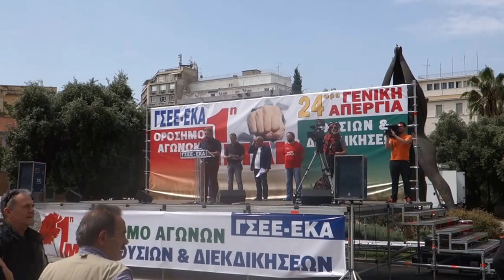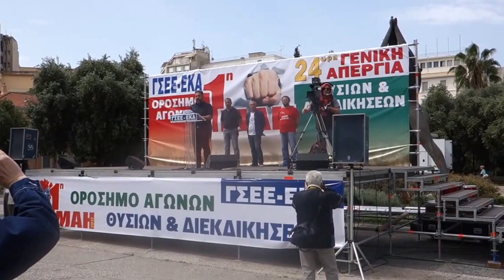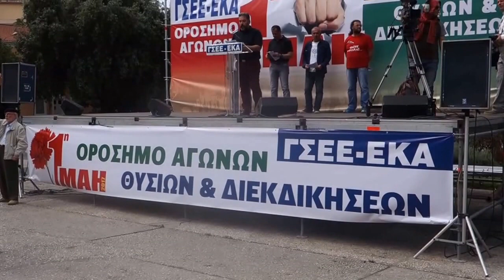ΓΣΕΕ ΠΡΩΤΟΜΑΓΙΑ 2017